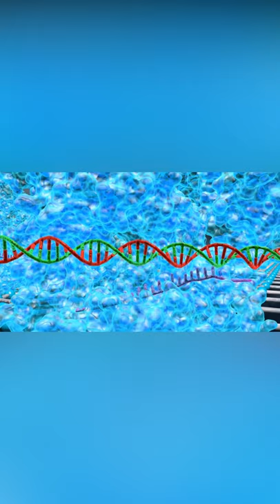What is CRISPR Gene Editing Technology in Telugu | Genetic Engineering Shorts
What is CRISPR Gene Editing Technology in Telugu
How Genetic Engineering Will Change Everything in Telugu

CRISPR జీన్ ఎడిటింగ్ టెక్నాలజీ అంటే ఏమిటి
జన్యు ఇంజనీరింగ్ ప్రతిదీ ఎలా మారుస్తుంది

CRISPR (/ˈkrɪspər/) (which is an acronym for clustered regularly interspaced short palindromic repeats) is a family of DNA sequences found in the genomes of prokaryotic organisms such as bacteria and archaea. These sequences are derived from DNA fragments of bacteriophages that had previously infected the prokaryote. They are used to detect and destroy DNA from similar bacteriophages during subsequent infections. Hence these sequences play a key role in the antiviral (i.e. anti-phage) defense system of prokaryotes and provide a form of acquired immunity. CRISPR are found in approximately 50% of sequenced bacterial genomes and nearly 90% of sequenced archaea.

Diagram of the CRISPR prokaryotic antiviral defense mechanism
Cas9 (or "CRISPR-associated protein 9") is an enzyme that uses CRISPR sequences as a guide to recognize and cleave specific strands of DNA that are complementary to the CRISPR sequence. Cas9 enzymes together with CRISPR sequences form the basis of a technology known as CRISPR-Cas9 that can be used to edit genes within organisms. This editing process has a wide variety of applications including basic biological research, development of biotechnological products, and treatment of diseases. The development of the CRISPR-Cas9 genome editing technique was recognized by the Nobel Prize in Chemistry in 2020 which was awarded to Emmanuelle Charpentier and Jennifer Doudna.

Repeated sequences
The discovery of clustered DNA repeats occurred independently in three parts of the world. The first description of what would later be called CRISPR is from Osaka University researcher Yoshizumi Ishino and his colleagues in 1987. They accidentally cloned part of a CRISPR sequence together with the "iap" gene (isozyme conversion of alkaline phosphatase) from the genome of Escherichia coli that was their target. The organization of the repeats was unusual. Repeated sequences are typically arranged consecutively, without interspersed different sequences. They did not know the function of the interrupted clustered repeats.

In 1993, researchers of Mycobacterium tuberculosis in the Netherlands published two articles about a cluster of interrupted direct repeats (DR) in that bacterium. They recognized the diversity of the sequences that intervened the direct repeats among different strains of M. tuberculosis and used this property to design a typing method that was named spoligotyping, which is still in use today.

For more information related to this video use the terms below